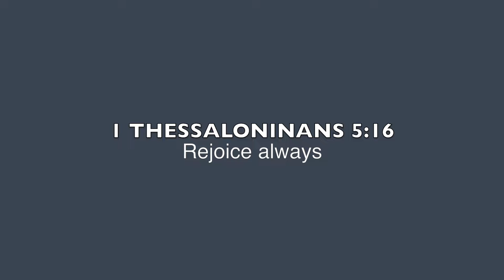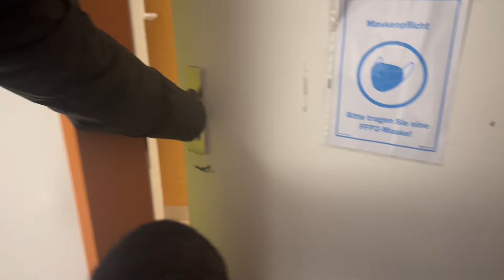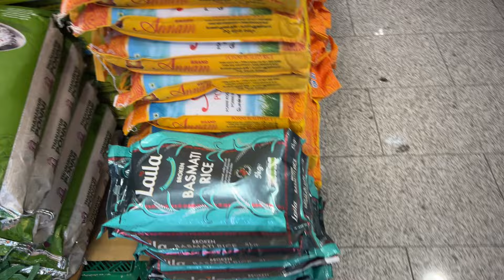WE MADE IT💃💃|LIFE IN GERMANY🇩🇪|DOCTORS APPOINTMENT|VLOG| NIGERIAN FAMILY IN GERMANY